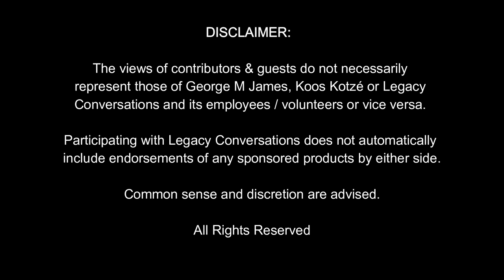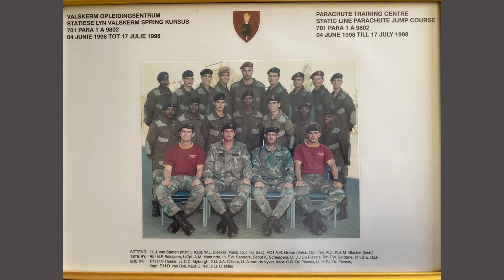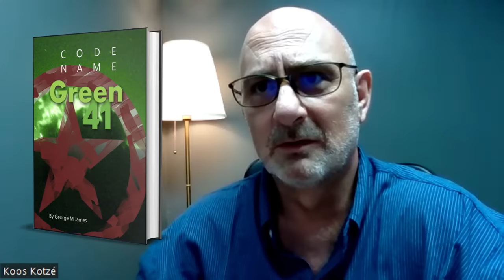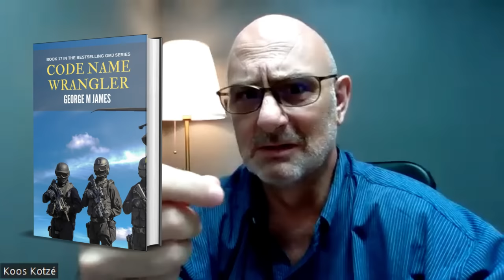Legacy Conversations - Dr Charl du Plessis - 7 Medical Bn assigned to 5 Recce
We speak to Dr (Captain) Charl du Plessis who served as a medical doctor at the elite 7 Medical Battalion. After Selection he was assigned to 5 Recce, the premier Special Forces Unit, and went on operations in Africa. He also gives valuable insight into what happened at Ops Boleas, 1998, where two 7 Med members died, one, Dr Johan Nel, being a good friend of Charl. If you have questions, leave them below.

Links
Alternative Channel